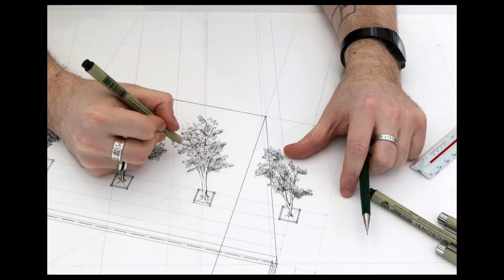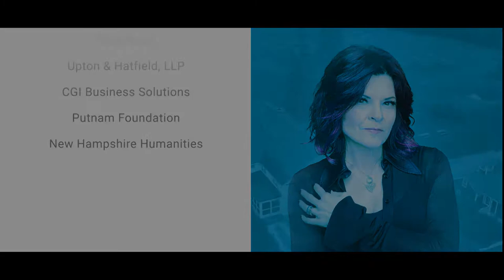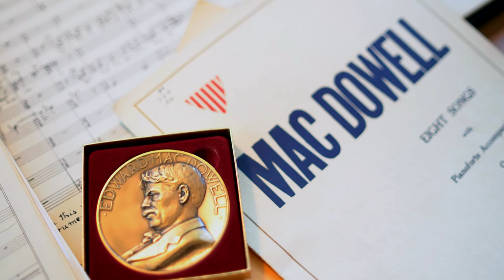Rosanne Cash at MacDowell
Watch composer, writer, and recording star Rosanne Cash receive the 2021 Edward MacDowell Medal in "Rosanne Cash at MacDowell"!

In addition to the presentation of the 61st MacDowell Medal to Cash, the NHPBS-MacDowell co-production features author Kurt Andersen’s rousing speech on Cash, her hilarious one-on-one interview with New Yorker cartoonist Roz Chast, ethereal performances with Cash and Grammy-winning songwriters Emmylou Harris and John Leventhal, and an intimate tour of MacDowell's studios as Cash meets with artists-in-residence and learns about their work.

The TV special also features MacDowell Chair and Fellow Nell Painter, MacDowell Fellow and poet Cheryl Savageau, and MacDowell Executive Director Philip Himberg.

You can read Rosanne Cash's full acceptance speech, as well as find the complete remarks of each ceremony participant,